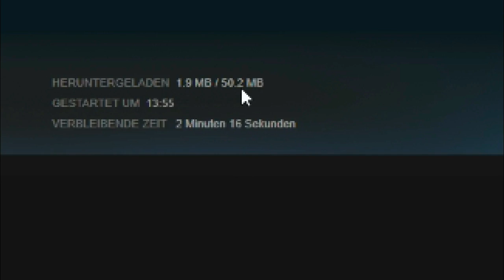Das neue OMSI UPDATE | OMNIBUS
^_^ --- Musik...

^-^ --- Equip...
Mikrofon: Auna Mic-900B